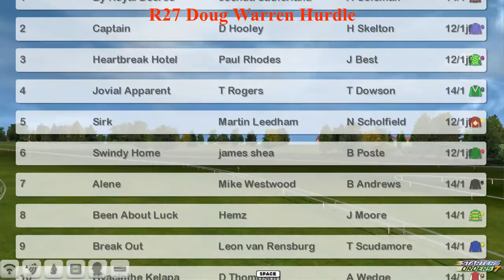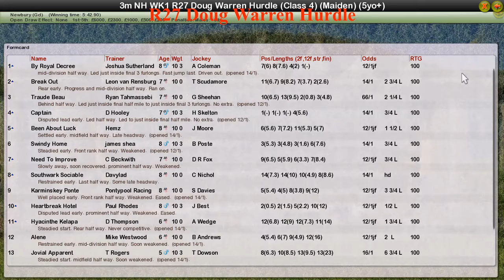NH WK1 R27 Doug Warren Hurdle